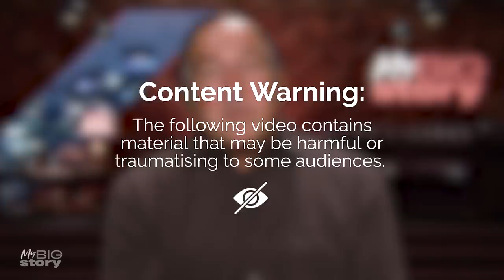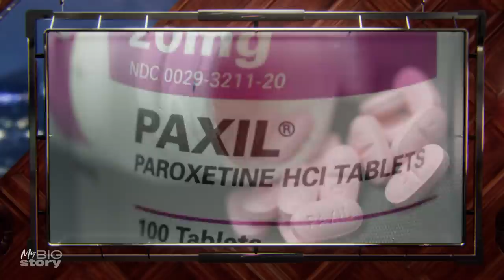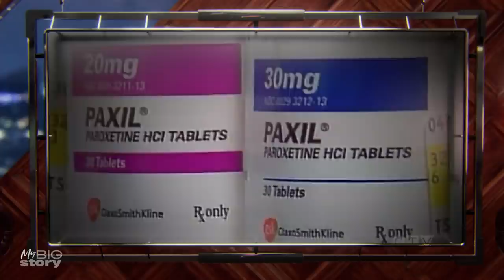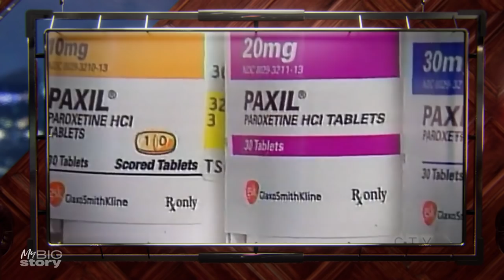'I took my 11yo son's life, because of medication' | David Carmichael Documentary | My Big Story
David Carmichael took his 11-year-old son's life, after an adverse reaction to a common prescription medication. His story needs to be heard.

David Carmichael and wife Beth loved their family life in Toronto, Canada, with eldest daughter Gillian, and young son Ian. David says his family was a middle-class family and everyone got along well.

Ian had very mild epilepsy, and was a December baby, which meant he was young for his class, and a late developer, but was an otherwise happy, healthy boy.

In 2003, David had a senior role working for a national Canadian fitness organisation. It was a job he loved - promoting fitness to ordinary Canadians. But in 2003, Health Canada cut funding to the program.
David was gutted.
His company needed $5 million dollars to stay afloat. But the government refused. He became distressed and anxious.
He went to his doctor, who diagnosed major depression, and said he should take an antidepressant called Paroxetine, sold then under the trade name of Paxil.

This was the turning point for David.
David says his doctor had never warned him of potential dangers of the drug.

He said he suffered severe, adverse reactions, He says he was soon in a state of psychosis. He started to think.. the unthinkable.
He truly believed that his 11-year-old son Ian was dangerous, and needed to stop living.

Watch David's story.
And listen to him carefully.
He has been through the worst nightmare - but wants to use his pain to help others.

'My Big Story' is a digital documentary series, presented by 7NEWS Lead Reporter, Angela Cox.

The series will highlight amazing stories, from a diverse range of people across the globe.

All in their own words. Inspired existence laid to bare.

Every single one of us has a 'big' story.
Events that make us who we are, shape us, inform what we do with our lives.
Who we become.
These 'big' stories are, simply extraordinary.
Defining moments that make - or break - people.
From them, we can learn, empathise... and connect.
These are the turning points that change people's lives.
These stories must be told

7NEWS combines the trusted and powerful news brands including Sunrise, The Morning Show, The Latest, and 7NEWS.com.au, delivering unique, engaging and continuous coverage on the issues that matter most to Australians. Watch 7NEWS nightly at 6pm and weekdays at 11:30am and 4pm on Channel 7 and 7plus.